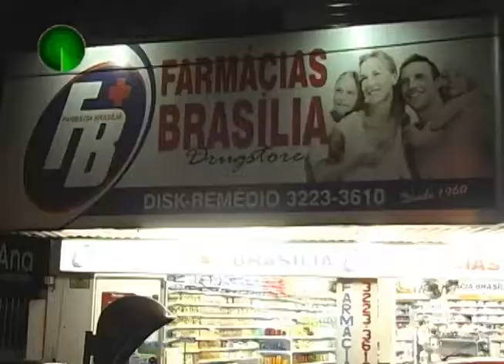30 04 12 ASSALTO A FARMÁCIA CERRO AZUL